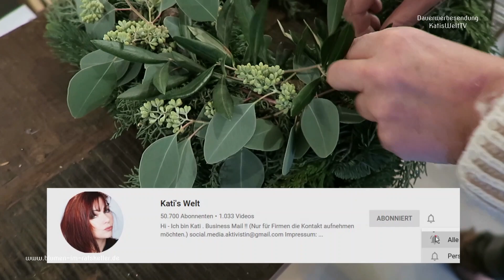Edle WEIHNACHTSDEKO für die Haustür - Türkranz Eiskönigin - DIY DEKO Idee - 2020 KatisWeltTV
Edle WEIHNACHTSDEKO für die Haustür - Türkranz Eiskönigin - DIY DEKO Idee - 2020 KatisWeltTV I Eine tolle Weihnachtsdeko an der Haustür ist was Feines, man sieht es mehrmals täglich und wenn es auch noch automatisch leuchtet, dann hat man immer Freude dran.

🔻 Hier findest du alle Produkte 🔻

📝 Wir freuen uns über liebe Kommentare.

Aufgrund der aktuellen Kennzeichnungspflicht aller Marken und Empfehlungen ist dieses Video mit Dauerwerbesendung gekennzeichnet. Amazon Links sind Provision-Links, wenn du auf so einen Verweislink klickst und über diesen Link einkaufst, bekomme ich von deinem Einkauf eine kleine Provision. Für dich verändert sich der Preis nicht.